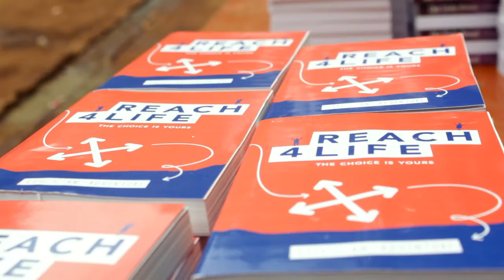GITITU HIGH SCHOOL RECEIVES BIBLES FROM BIBILICA KENYA